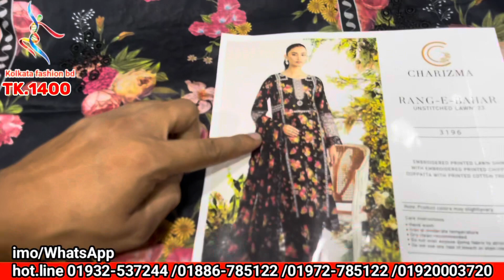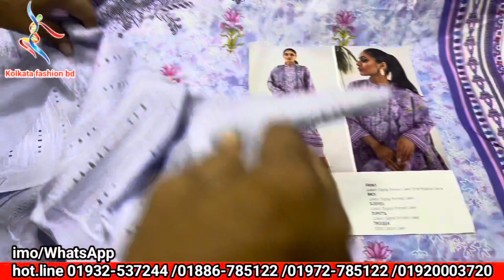পাকিস্তানি ডিজাইন ইন্ডিয়ান ভার্সন ।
Kolkatafashionbd অনলাইন পাইকারি বিশ্বস্ত শপ আসসালামুয়ালাইকুম আপনি যদি নতুন ব্যবসায়ী হয়ে থাকেন এই ভিডিওটি আপনার জন্য গুরুত্বপূর্ণ এইখানে সম্পূর্ণ পাইকারি বিক্রি করা হয়,, শিক্ষিত / বেকার ভাই ও বোনেরা যারা ভাবছেন ব্যবসা করবেন কলকাতা ফ্যাশন বিডি আছে আপনাদের পাশে
‌কলকাতা ফ্যাশন বিডিতে বিডিতে অনলাইনে অর্ডার করতে সর্বনিম্ন ১০পিছ নিতে হবে স্কিনে যে নাম্বারগুলো আছে ইমু অথবা হোয়াটসঅ্যাপে স্ক্রিনশট দিয়ে পাঠিয়ে দিন অবশ্যই আপনার ঠিকানা মোবাইল নাম্বার দিতে হবে। যারা সরাসরি এসে শপিং করতে চান Hot line. :
‌অনলাইন অফিসঃ ঠিকানা- ইসলামপুর রোড,স্ট্যান্ডার্ড ব্যাংকের বিপরীতে শাহিন হোটেলের গলি, হোসেন খালেদ ম্যানশন এর চার তলা (4-3).দোকানের এর ঠিকানা: ২৪নং ইসলামপুর রোড, দোকান নং-০১, লেভেলঃ আন্ডারগ্রাউন্ড "জাব্বু খানম মসজিদের নিচ তলা,,,
কলকাতা ফ্যাশন বিডি ধন্যবাদ